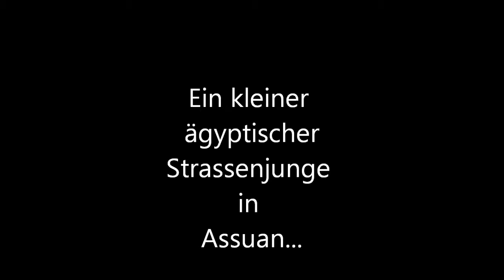Ein kleiner Junge in Assuan sucht im Müll ...... a small street boy in looking in the garbage ...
Ich wünsche mir,das dieses Video viele Menschen erreicht.
Welche Probleme haben wir eigendlich wirklich in unserem Land.Jeder Youtube- Cent geht natürlich an einen guten Zweck !!!  euer sven123musik
Assuan-Wohnstätten der Götter auf Erden
Marco Polo Reiseführer
Shopping Bags
Ein kleiner Junge in Assuan sucht im Müll ... a small street boy in
looking in the garbage ..
I hope that this video reaches many people.
What problems we have matrimonial really in our Land.Every  Youtube cents course goes to a good cause! your sven123musik
Assuan ist eine ägyptische Stadt  am östlichen Ufer des Nils unterhalb des ersten Katarakts. Sie ist die Hauptstadt des nach ihr benannten Gouvernements Assuan und mit über 281.000 Einwohnern nach Luxor, Asyut und Fayyum die viertgrößte Stadt Oberägyptens. Assuan ist die südlichste Stadt Ägyptens, das Verwaltungsgebiet des Gouvernements reicht bis hinter Abu Simbel an die Grenze des Sudan.

Der Name der Stadt geht auf das altägyptische  Swenu zurück, was soviel wieHandel bedeutet. In der ptolemäischen Epoche wurde daraus der altgriechische Name Syène, unter der römischen Herrschaft das lateinische Syene oder Siene. Über das abgeleitete koptische Swān hat sich der Stadtname in Form des arabischen Aswān bis heute erhalten.